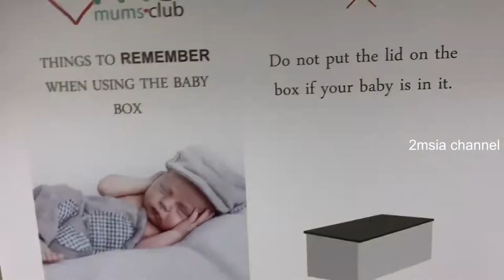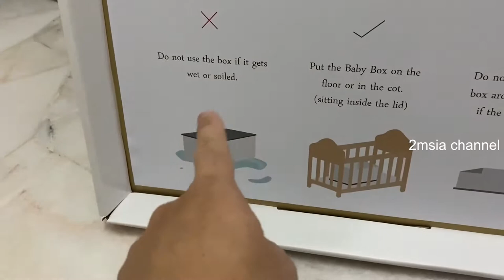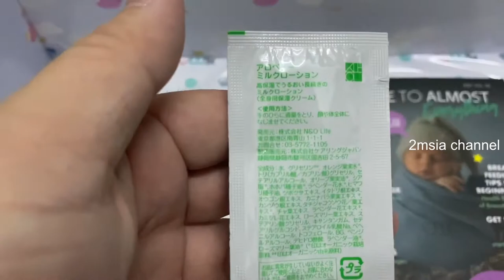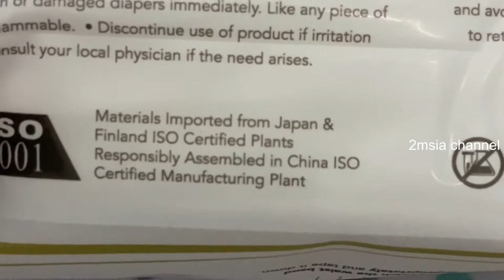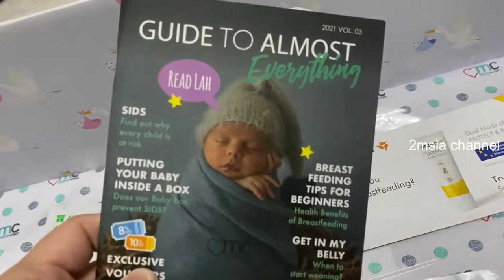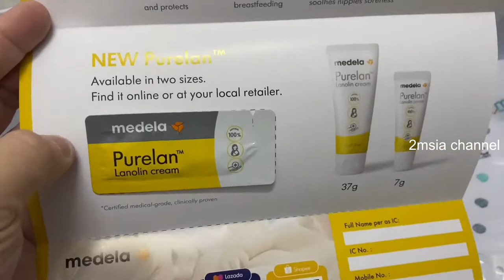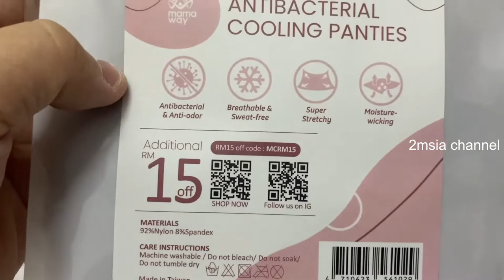Gifts From Mums Club Malaysia for New Mother and Small Bed For Newborn Baby Unboxing